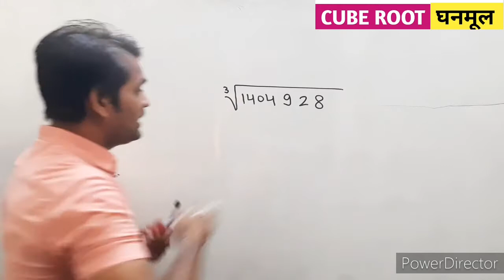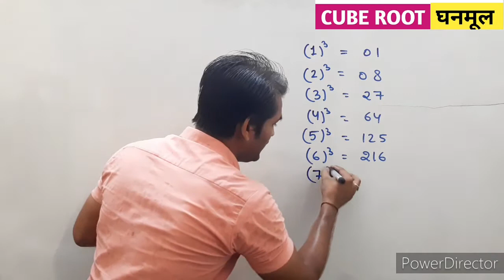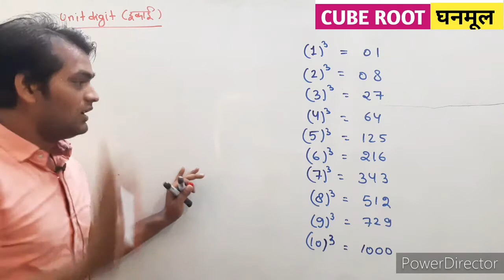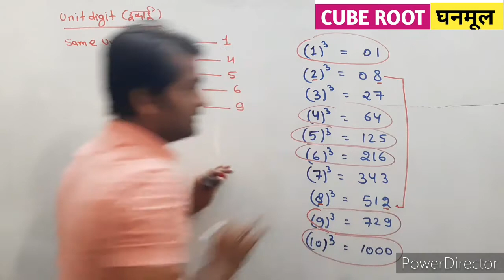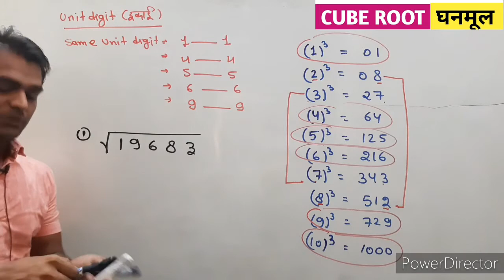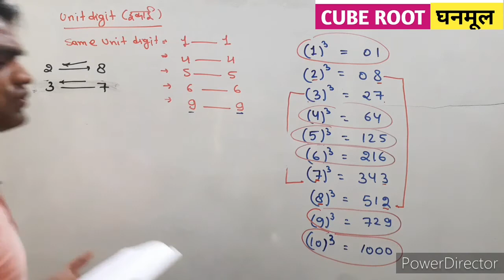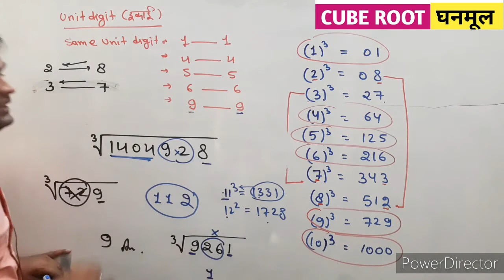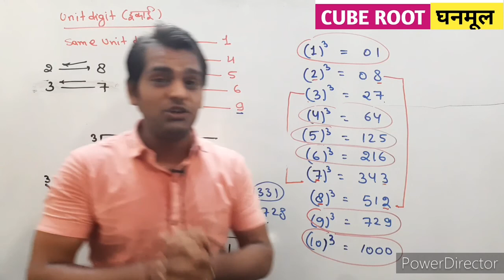CUBE ROOT TRICK | Sove in Seconds-By Harish Sir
Hii,
में हरीश और आप देख रहे हैं मेरा
you tube channel...HARISH CHANDRA CLASSES